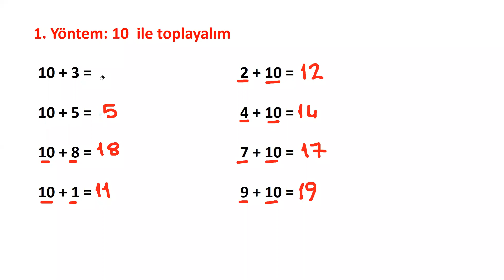1.Sınıf - Zihinden Toplama İşlemi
Öğretmenlerin işine yarayacak, konu sonrası izletilebilecek videolar paylaşmaya devam edeceğiz.

Instagramda bizi takip edebilirsiniz.

Telegram değerler eğitimi kanalımıza üye olabilirsiniz.

Facebook Twitter hesabımız yoktur. Açmayı düşünürsek YouTube kanalımız üzerinden duyuracağız.

İki öğretmen olarak bu kanalı açtık. Amacımız öğretmenler arasında paylaşımı arttırmaktır. Öğrencilere, velilere ve öğretmen arkadaşlarımıza kaliteli içerikler sunmaktır. Faydalı olması dileği ile...

Kanalımızın amacı sınıf öğretmenlerine, ilkokul öğrencilerine ve velilerine ulaşmaktır. Çevrenizde bu hedef kitleye bulunanlar var ise kanalımızı tavsiye etmeniz bizi mutlu eder.

Kanalımıza ilgi gösteren, yorum yapan, beğenen ve tavsiye eden herkese teşekkür ederiz.

Bir sonraki videolarda görüşmek üzere...